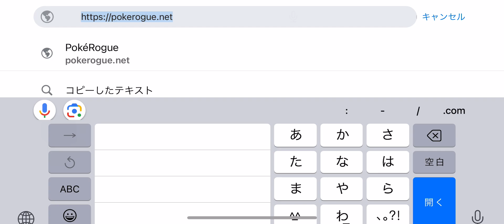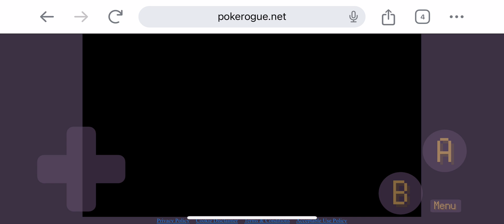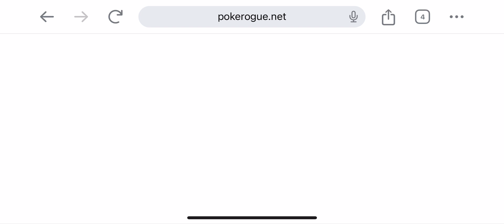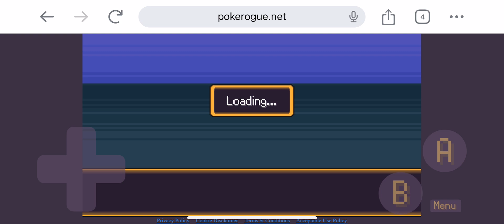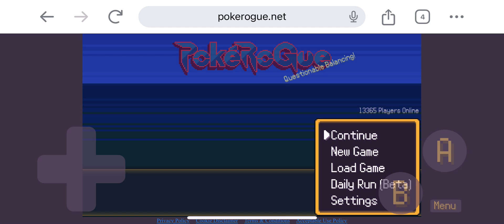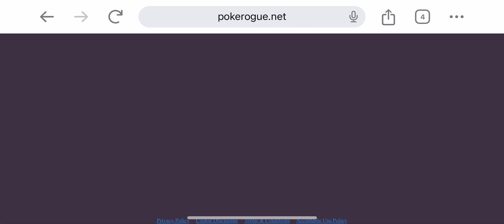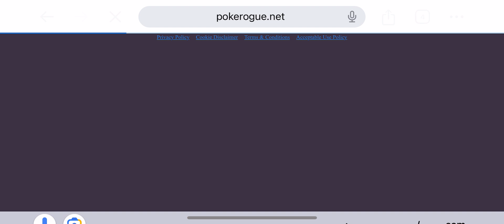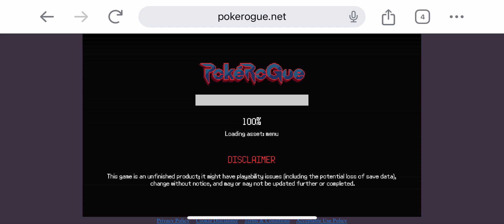【pokerogue】 8/9 Daily Run 1〜50F デイリーラン 攻略 ポケローグ ローグライク Pocket Monsters pokemon ポケモン